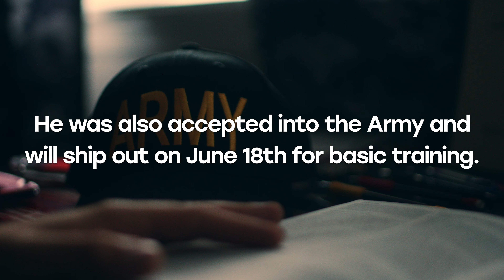A VALLEYDALE STORY: Chris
He was a year behind in school and the sheriff's department was no stranger to his family. Watch Chris's story to see the power of God's love to transform lives.